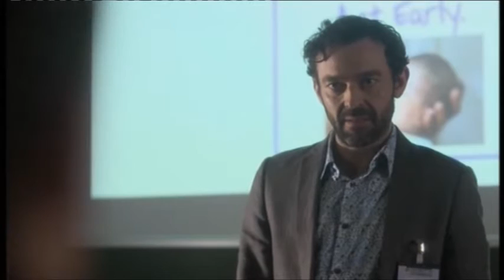BBC Doctors Mean Girls (26th June 2015)